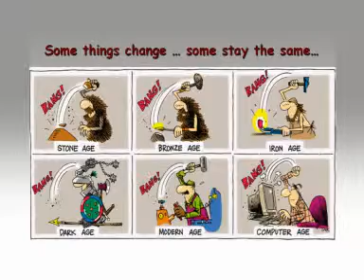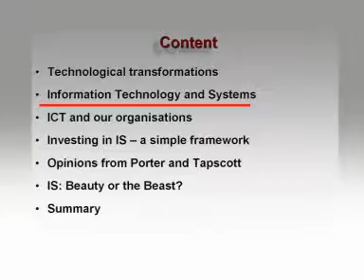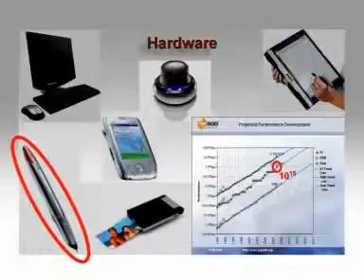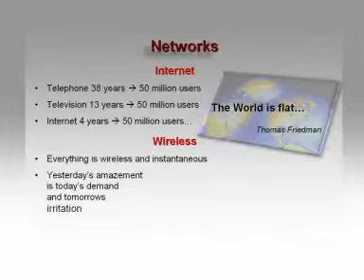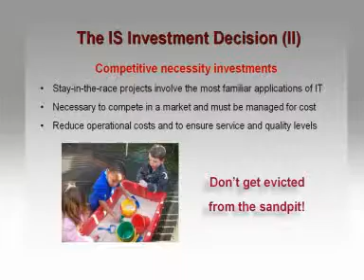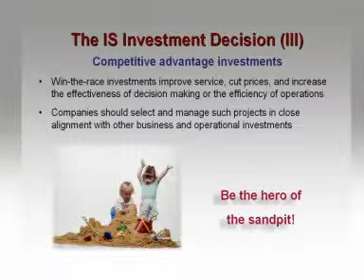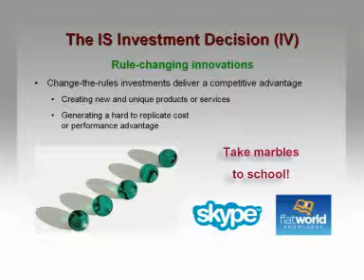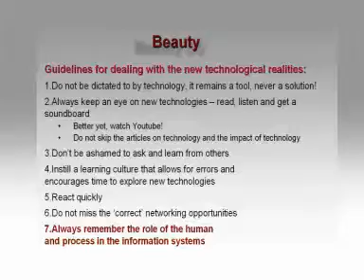USB Refresher 2009 Martin Butler Technology